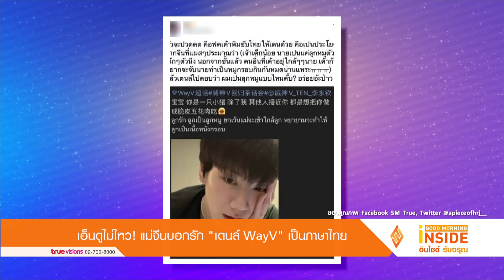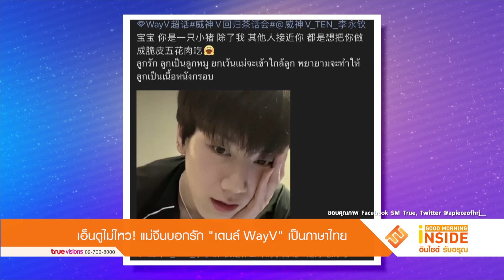หัวจะปวด!! แม่จีนบอกรัก “เตนล์ WayV” เป็นภาษาไทย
ทำเอาแม่ๆ ไทย ได้อ่านแล้วก็ทั้งขำทั้งเอ็นดูไม่ไหว เมื่อกิจกรรมพูดคุยพบปะแฟนคลับจีนล่าสุดของหนุ่มๆ WayV ยูนิตบุกตลาดเพลงจีนของบอยแบนด์วง NCT ที่มีหนึ่งในสมาชิกคือ เตนล์ ชิตพล ไอดอลหนุ่มไทยที่เก่งรอบด้านทั้งเสียงดีลีลาแดนซ์ระดับเทพนั้น หนุ่มเตนล์ ดันได้ข้อความฝากรักเป็นภาษาไทยจากแฟนคลับหรือแม่จีนพิมพ์มาบอกว่า “ลูกรัก ลูกเป็นลูกหมู ยกเว้นแม่จะเข้าใกล้ลูก พยายามจะทำให้ลูกเป็นเนื้อหนังกรอบ”

ตามข่าวบอกว่าประโยคนี้กำลังฮิตในหมู่ชาวเน็ตจีน ซึ่งก็มีแม่ไทยที่รู้ภาษาจีนแปลออกมาให้ประมาณว่า “ลูกรัก เจ้าเป็นแค่ลูกหมูตัวเล็กๆ นอกจากแม่แล้ว คนอื่นที่อยูใกล้ลูกเค้าก็อยากจับหนูทำหมูกรอบกินกันหมดนั่นแหละ” งานนี้ หนุ่มเตนล์ ก็ตอบกลับแม่จีนไปแบบสุดคิวต์ว่า “ถ้าผมเป็นลูกหมู แล้วผมเป็นลูกหมูแบบไหนเหรอคับ แล้วอร่อยหรือเปล่า” ทำเอาแม่ไทยแม่จีนใจเหลวกับความคิวต์และเซอร์วิสแฟนคลับกันไปแบบถ้วนหน้ากัน

สำหรับ WayV ล่าสุดอยู่ในช่วงนับถอยหลังก่อนปล่อยผลงานมินิอัลบั้มลำดับที่ 4 ซึ่งใช้ชื่อว่า  Phantom ซึ่งจะถือเป็นการคัมแบ็กในรอบ 1 ปี 9 เดือนของหนุ่มกลุ่มนี้กับกำหนดปล่อยคือ 28 ธันวาคมนี้ โดยล่าสุดหนุ่มๆ ทยอยปล่อยทีเซอร์ออกมาเรียกน้ำย่อยแบบรัวๆไม่มีหยุดพักกันเลยทีเดียว